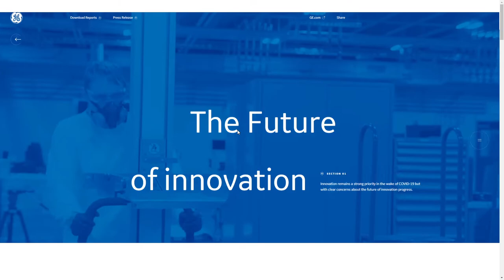GIB20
GIB20 By Little Red Robot From United States
Every second year, General Electric surveys the world's most inventive leaders about the future of innovation. The GIB20 website showcases the data in an approachable and playful way.